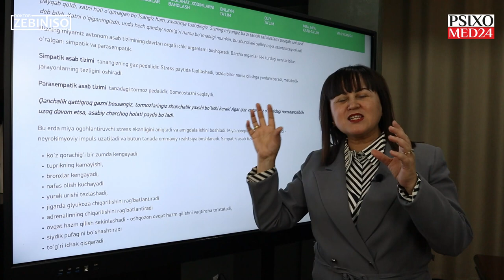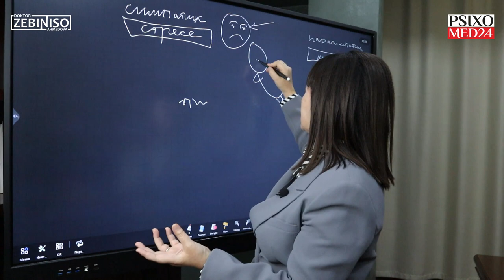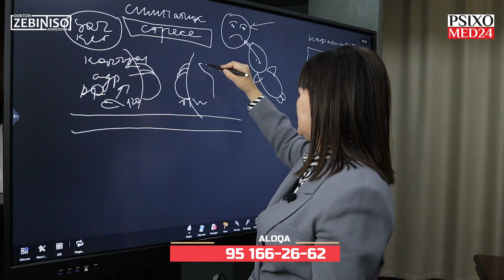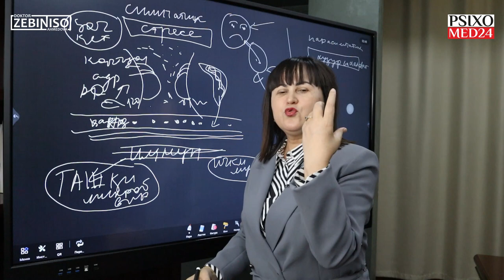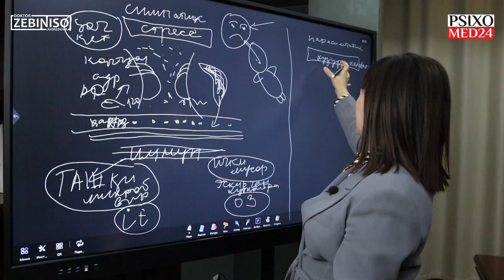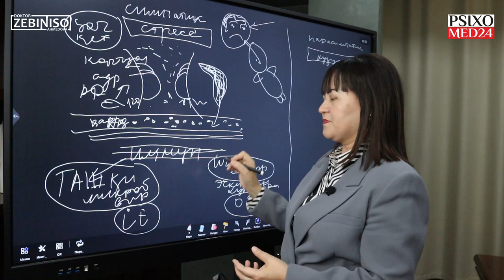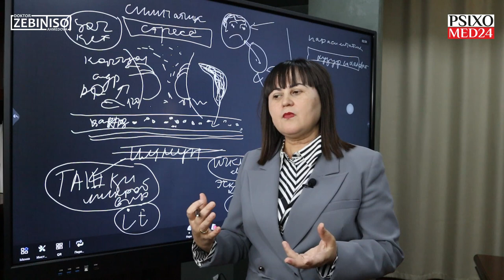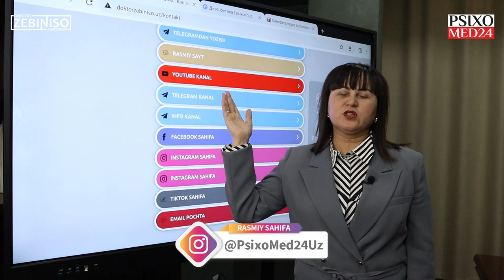Nimaga uxlay olmaysiz? Qon bosimingiz ko'tariladimi? Nimaga qiynalib yashaysiz hayotda?